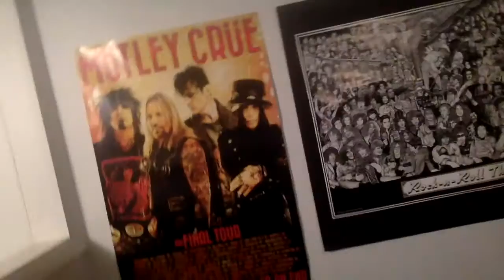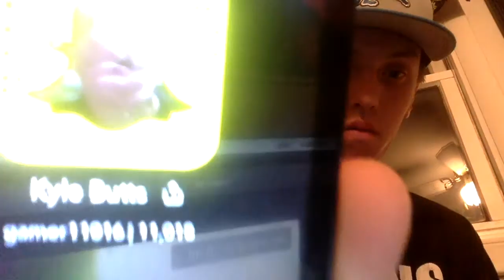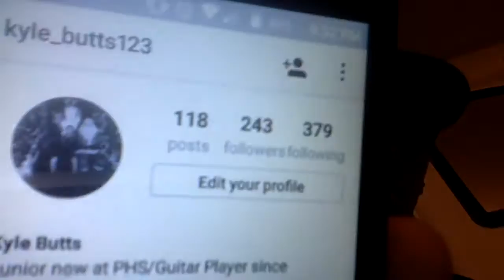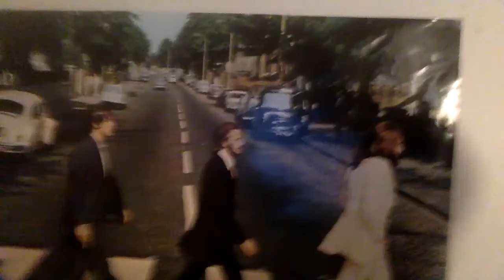Kyle Butts Vlog Day 1